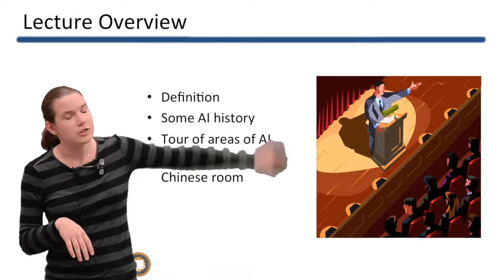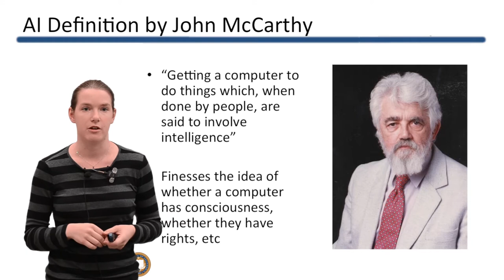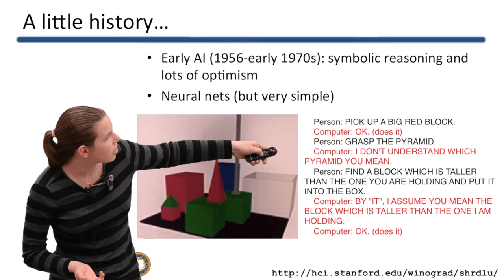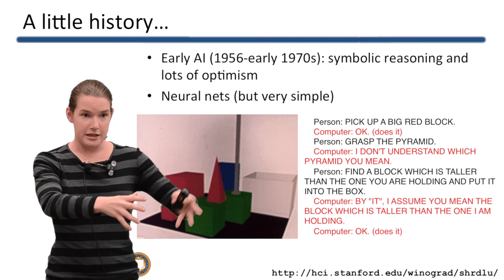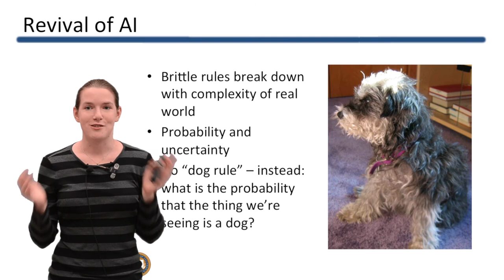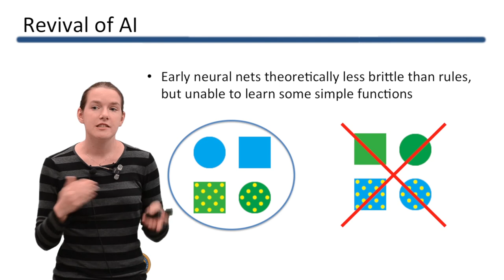[BJC.4x] Artificial Intelligence Part 1